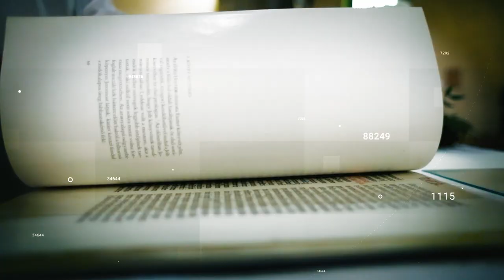Szentélyek Nyomában #3- Tarnaszentmária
Ismeretterjesztő sorozatunk harmadik epizódjában, Magyarország egyik
legősibb és legkisebb, ma is működő katolikus templomát, a tarnaszentmáriai Sarlós Boldogasszony templomot mutatjuk be.

MAGYAR FELIRATTAL